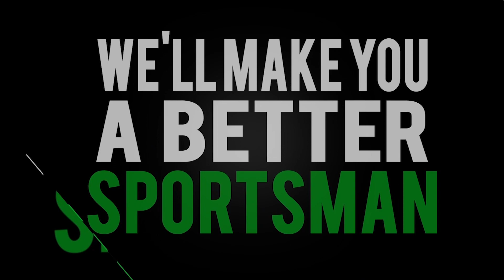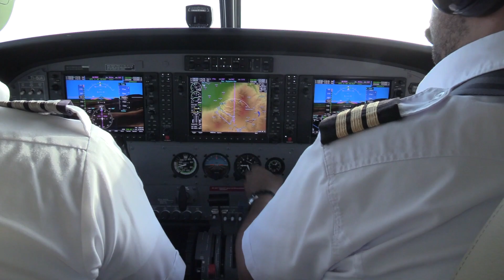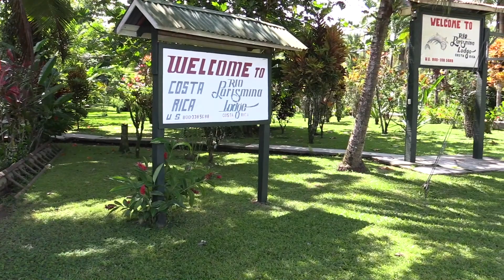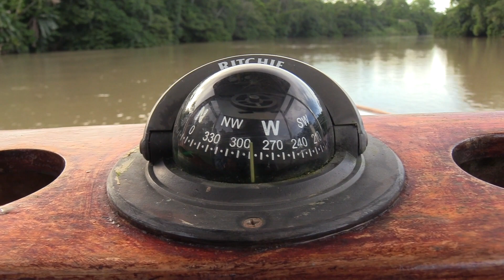Exotic Fishing Adventure in Costa Rica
Join us on an unforgettable fishing adventure in the beautiful jungles of Costa Rica! In this exciting video, we follow your host Dave Valtierra as he travels to the legendary Rio Parismina Lodge in search of tarpon, snook, and other prized species. Set in the heart of one of the most gorgeous areas of Central America, Rio Parismina Lodge is a world-renowned destination for anglers looking for the thrill of the catch. And with its abundant wildlife, including monkeys, sloths, and a myriad of exotic birds, the lodge offers a truly immersive experience for nature lovers of all kinds. In this video, we'll take you along for the ride as Dave shares his top tips and techniques for catching the big ones, while also showing you the stunning scenery and wildlife that make Rio Parismina Lodge such a special place. So whether you're an experienced angler or just looking for a new adventure, this video is sure to inspire you to explore the amazing fishing and natural wonders of Costa Rica. Watch now and get ready to be amazed!

📍 Location: Costa Rica

🥇  “We’ll Make You a Better Sportsman”   🦌  🎣